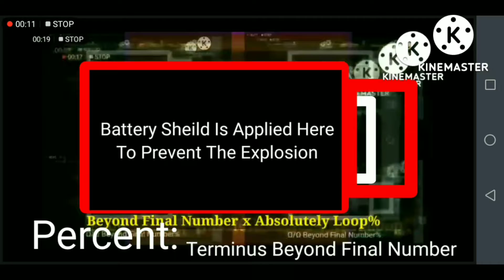Battery Overcharging To ?????